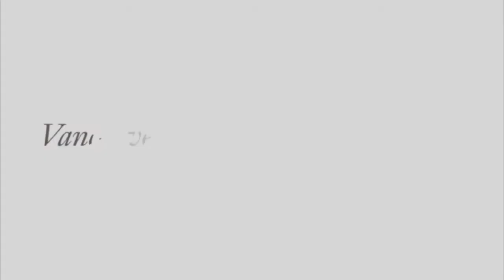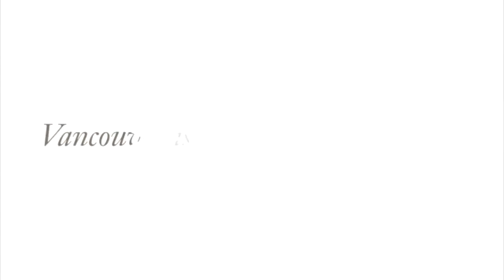316 - 3205 Mountain Highway, North Vancouver - Brand New, No GST!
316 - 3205 Mountain Highway, North Vancouver - Brand New, No GST!

Mill House!! Brand new, barely lived in! This bright third floor unit is on the quiet side of the building with Mountains view!! Such a great location, walk everywhere. Close to shopping, restaurants, schools, library, parks and trails. Quality construction, well designed, under warranty and a great location!!! Comes with one parking spot, one storage locker, pet and Renter friendly.

Haneef Virani
Virani Real Estate Advisors